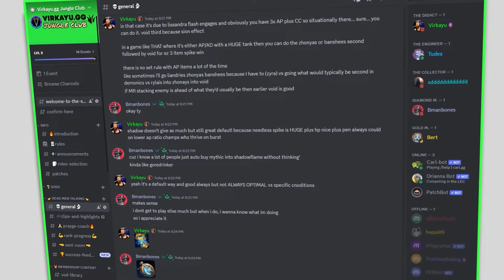96% KP J4 JUNGLE: Use Aggressive Pathing To PUNISH Enemy Junglers!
🟢Season 14 Challenger Jungle Guide: How to play, carry, and build with JARVAN IV JUNGLE! 🟢 Climb FASTER : JUNGLE COURSES/Classes + FREE jungle improvement PDF, Coaching sign ups, Coaching VODs, Tier Lists and more
🟢Main channel:  @virkayu

How to play JARVAN IV JUNGLE, carry, and WIN in Season 14!

🔴 I’m part of the official League of Legends Partner Program with Riot Games.